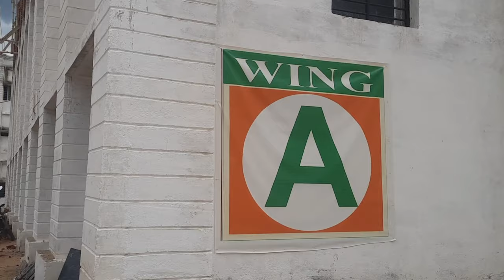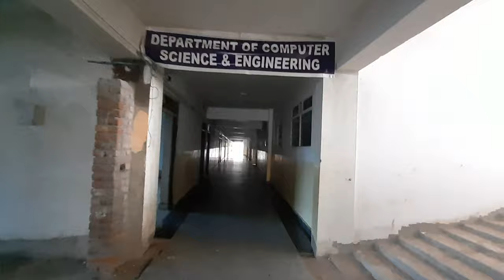Ramchandra Chandravanshi University, Lakshmi Chandravanshi Medical College,Bishrampur palamu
Chandravanshi college Bishrampur
palamu college

2th Marriage Anniversary Celebration ❤🎂 🎁

     😁 Ranchi Jharkhand project Bhavan 🔥

gareebmsvlogs
GareebM_SVlogs
vijay riya vlogs
vijay riya
vlog
vlogs
funny vlog
vlog video
daily vlog
new vlog video
daily vlogger
daily vlogs india
daily vlogs
Hindi vlogs
Uttarpradesh vlog
Village vlog
Village food
Gareebmsgaming vlogs
Gareebmsgaming lifestyle
Gareebmsgaming new vlog
Gareebmsgaming vlogs